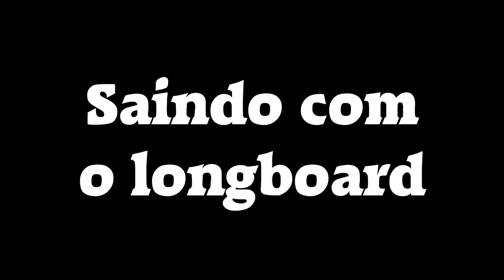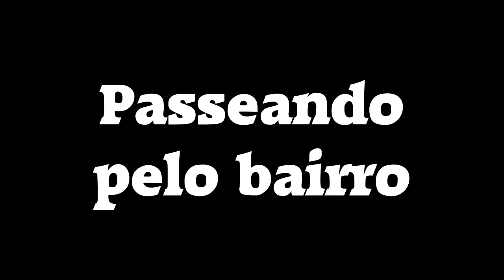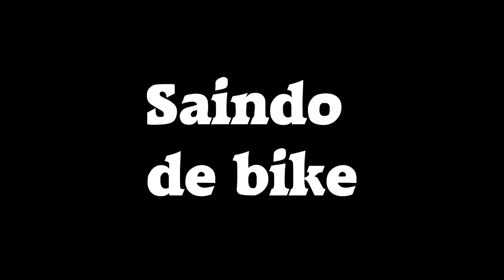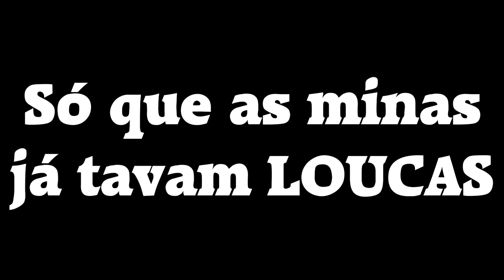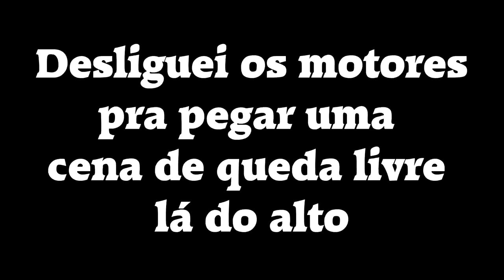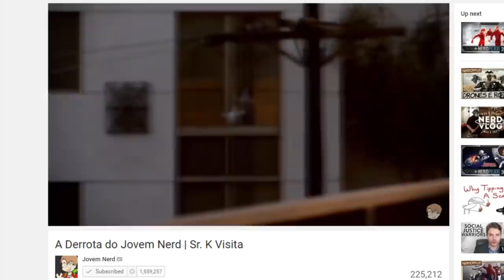Dessa vez o drone morreu mesmo :(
izzynobre84